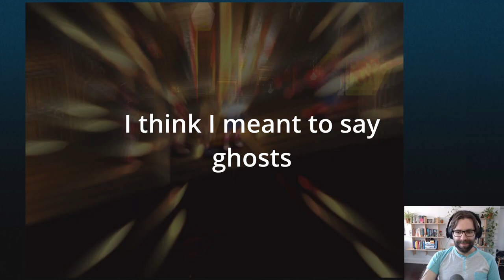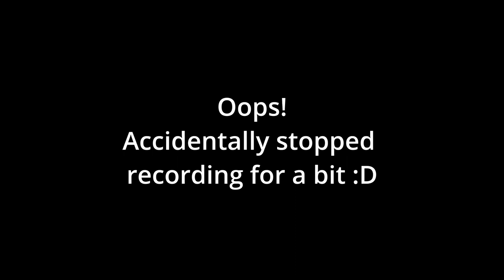Let's Play - Chrono Cross - Ep.08 - Ghost Ship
I am playing on The Radical Dreamers remaster edition of the game! It is a classic Squaresoft (Now Square Enix) game from 1999.

"CHRONO CROSS is an RPG that transcends time and space, unfolding across two interlinked parallel worlds. With over 40 party members to meet, people and dimensions will intertwine in this epic drama about the planet itself."